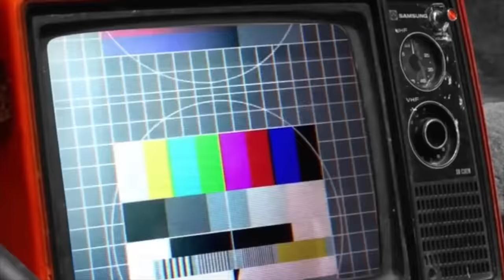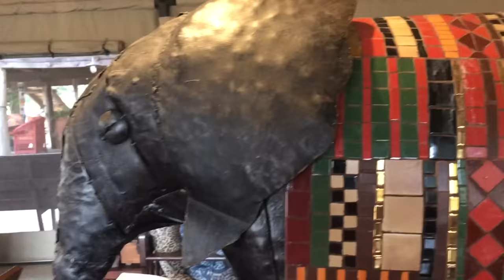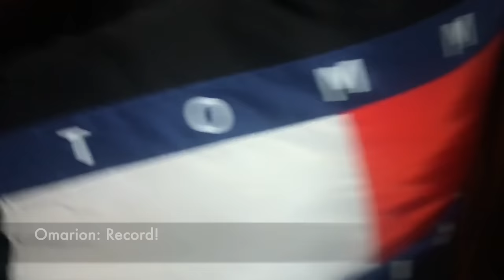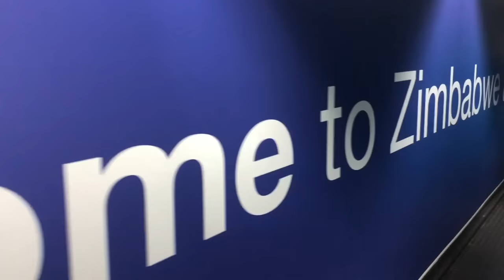MTS - Meet The Smythes - The Road Trip Finale | EP 12 | FAMILY VLOG | AFRICA ROAD TRIP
AFRICA ROAD TRIP 🚙 🌍 EP 12 The Road Trip Finale | FAMILY VLOG - ZIMBABWE VLOG - FAMILY ADVENTURE VLOG

Episode 12

First of all wow 3 months later and we can’t believe this is the last episode of the road trip. It’s been such an emotional journey full of laughter, dancing, joy, ups and downs, tears and happiness! This vlog is so special to us as it has moments and memories that we will forever cherish as a family and keep close to our hearts and we’re so happy to share these memories with you all!

In this episode:

In this episode the family arrive in the capital city of Zimbabwe Harare! Becca, Joe and Omarion visit an animal sanctuary ‘ Wild is Life ‘  it was very insightful and they got to see different animals which got saved and adopted. Aunty Phyllis, Cherisse, Delroy and Sarie throw a party for Becca, Joe and Omarion as they’re leaving the next day. The next morning Becca, Omarion and Joe say their goodbyes to the family and head back to England!

If you have made it to episode 12, thank you so much!

Don’t worry this isn’t the last time you’ll be seeing us! We shall get some new videos uploaded soon.

Episode 10
Last day and night in SOUTH AFRICA CAPE TOWN 🇿🇦

Get Discounts and save up to 90% at over 40,000 Stores online worldwide !
just click the following link and add it to your browser and when you check at check the out it does the rest for you !